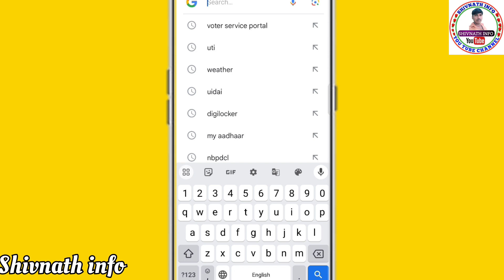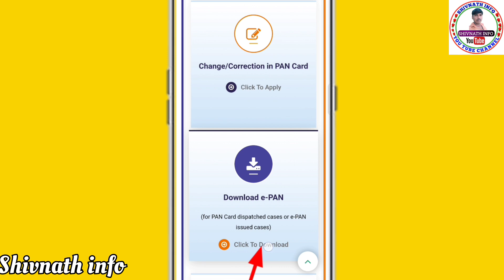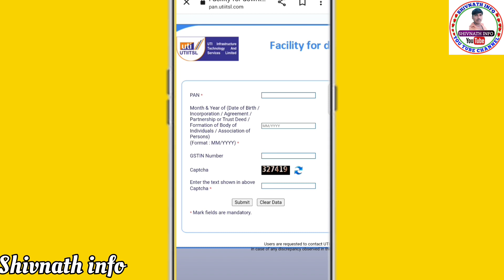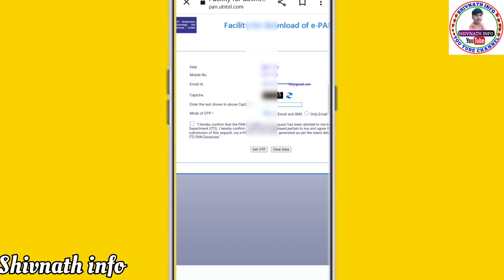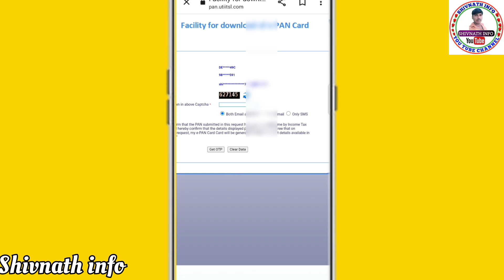pan card me kaun sa mobile number & email id link hai kaise pata kare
Hii

Hello friends mai aap ka Dost Shivnath Kumar aur aap sabhi ka hamare you tube channel shivnathinfo par swagat hai Friend Aaj Ke Video Me Bataya hu ki pan card me kaun sa mobile number  & email id link hai kaise pata kare || Pan card me mobile number

Pan card me mobile number
mobile number se pan card kaise check kare
mobile number se pan card kaise download kare
pan card me mobile number kaise change kare 2023
pan card me mobile number kaise update kare 2023
pan card me mobile number kaise change kare
aadhar card se pan card kaise nikale
PAN card mein kaun sa mobile number link hai
PAN card ke andar kaun sa mobile number hai
mobile number Link status in PAN card mobile number link PAN card status
how to update mobile number in pan card how to change mobile number in pan card pan card mobile number link
mobile number link with pan card
pan card mobile number change
pan card me link mobile kaise pta kare
pan card mobile number link status
how to link mobile number in pan card
mobile number check link with pan card
pan card mein kaun sa mobile number link hai kaise pata karen,
pan card mein kaun sa mobile number laga. hai,
pan card me ragister number.kaise dekhen,
pan card me mobile no kaise check kare,
pan card me mobile no kaise pta kare,
pan card me konsa mobile number add hai
pan card me konsa mobile no juda hain
pan card ka mobile number kaise dekhe,
kaise pta karen ki pan card me konsa number laga hai,
PAN card ke andar kaun sa mobile number hai mobile number Link status in PAN card
mobile number link PAN card status
how to check which mobile number is linked to pan card
how to know which mobile number is linked with pan card
how to know which mobile no is linked with pan card
how to check which phone number is linked with pan card